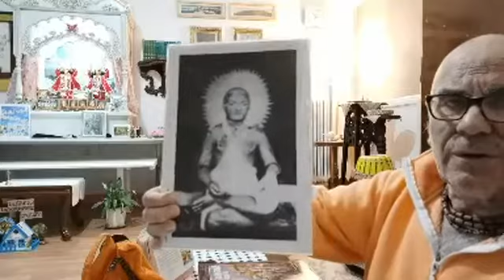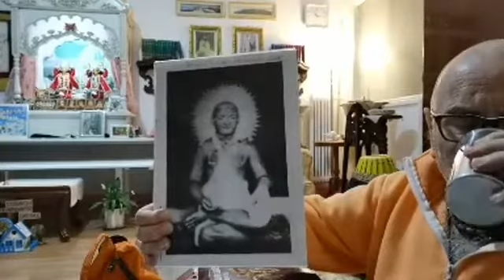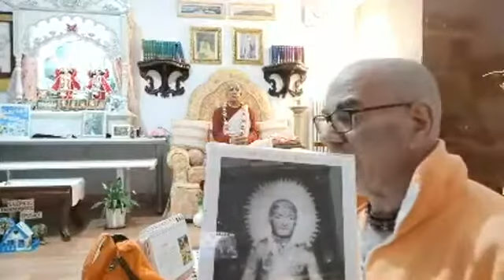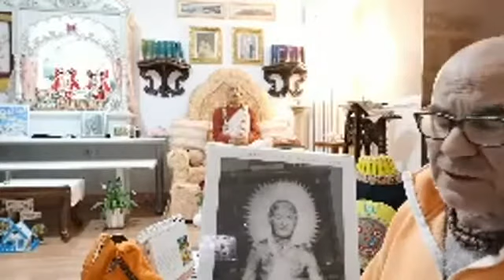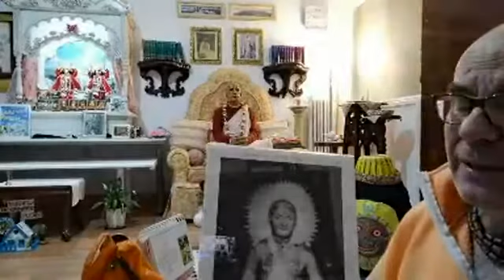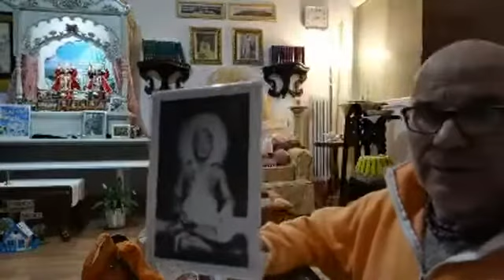IL VERO SAGGIO SI SACRIFICA PER GLI ALTRI!